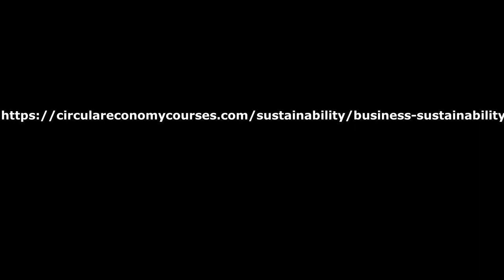Why Business Sustainability Is More Important Than Ever Before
The right to be in business is given to a business by society. To retain the right to be in business it is necessary to meet all applicable legislation and regulations and to retain the trust of society that the business is operating in the best interests of society. This brings in a moral and ethical element to business sustainability.